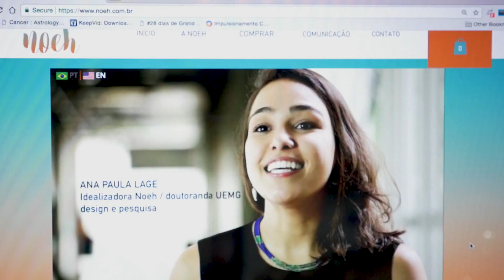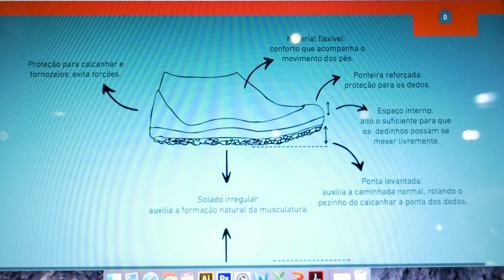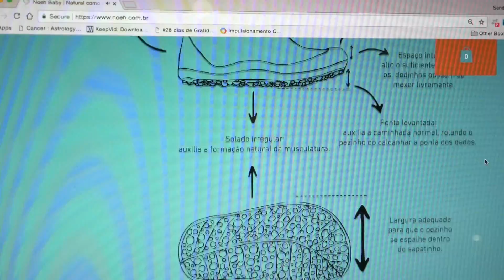Jovens Empreendedores - Parte 2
Você é uma pessoa empreendedora na vida ou tem vontade de ser? Sabe os desafios que irá enfrentar? Muitas pessoas fazem da internet, uma ferramenta de trabalho para empreender. Mas, como fazer para manter o seu sonho? Esse é o assunto do programa!! Fique ligado, aperte o play e descubra tudo isso e muito mais!